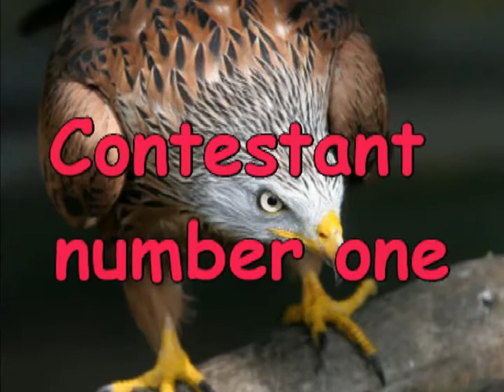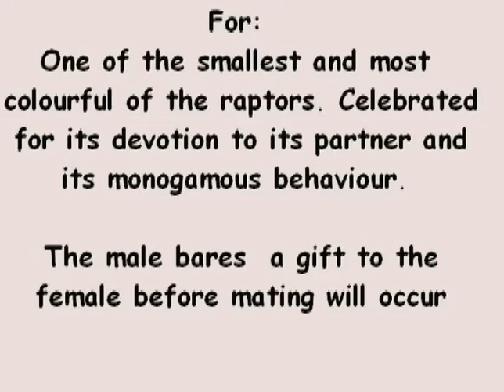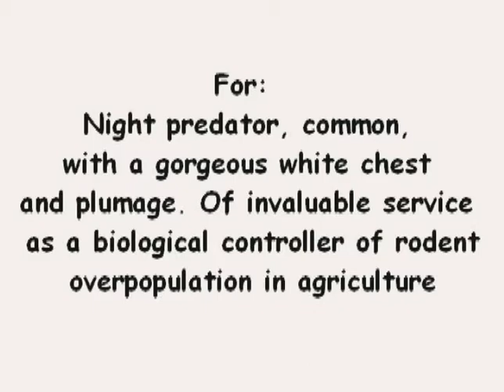Israel National Bird Referendum part 1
In May 2008, to celebrate Israel's 60th anniversary, the Israeli public was invited to participate in choosing a national bird. The choice was limited to one of 10 candidates chosen by a team of ornithological experts..  This is a brief description of each of the 10 candidates